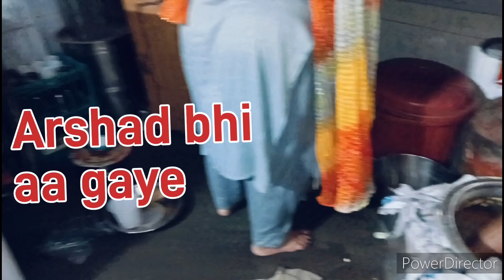Bhai ke ghr new baby 🍼 aane ki khushi me Dawat/aaj ka din msti se bhara#familyget together